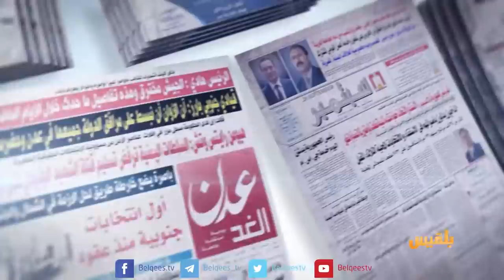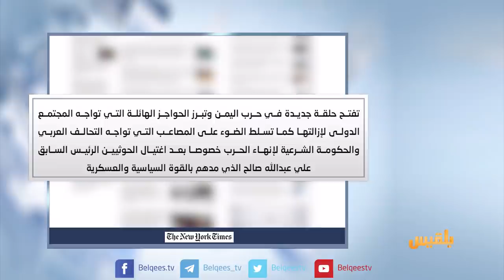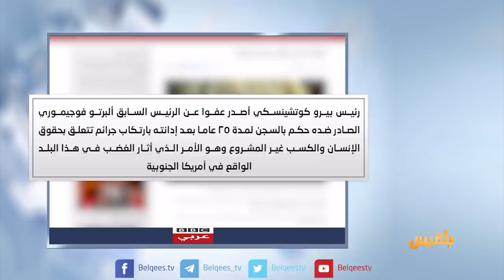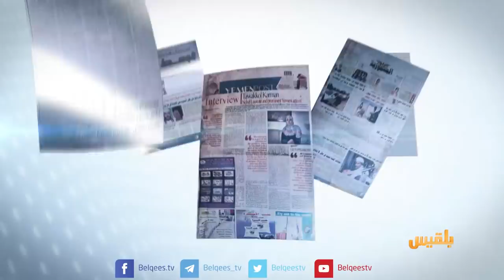كشك الصحافة | 26 - 12 - 2017 | تقديم: سهى المصري